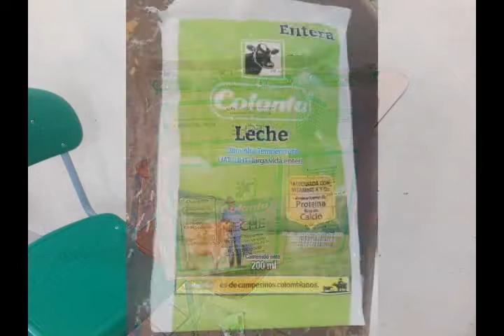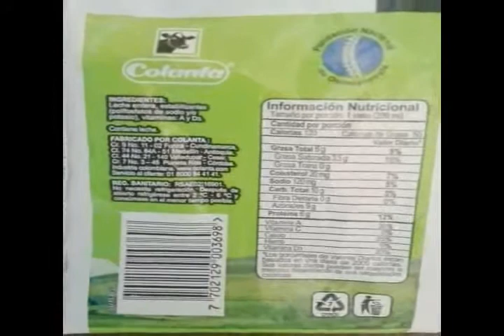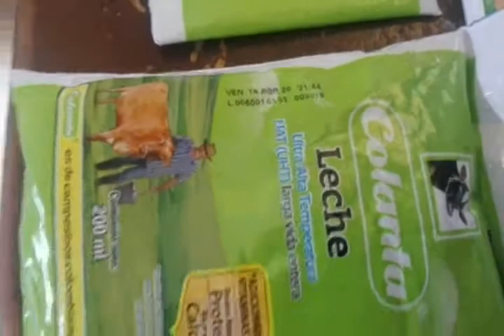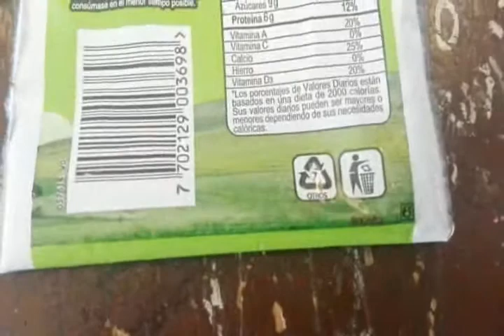RTV NOTICIAS EMISION DEL 31 DE ENERO DEL 2020 TITULARES BLOQUE 1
RTV NOTICIAS EMISION DEL 31 DE ENERO DEL 2020